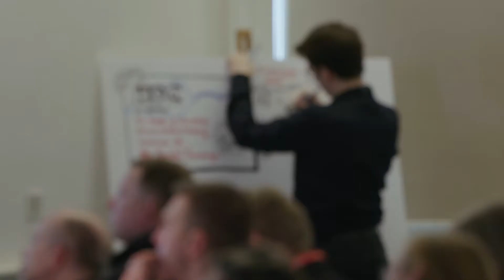High Performance Computing at Imperial College London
High Performance Computing has a critical role to play in underpinning our pioneering research, from computational fluid dynamics of jet engines to next generation genome sequencing; and from simulating the behaviour of plasmas for fusion energy to searching for new materials for sustainable technologies.